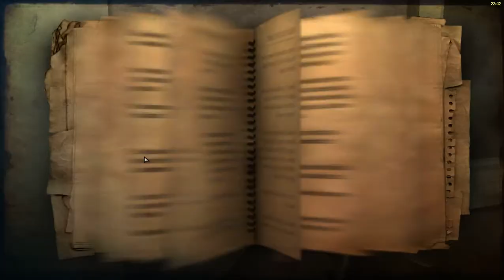FarCry 2 Multiplayer #1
Playing FarCry 2 Multiplayer at a LAN-party